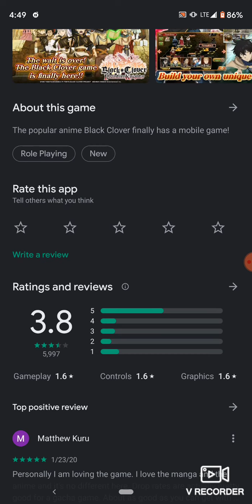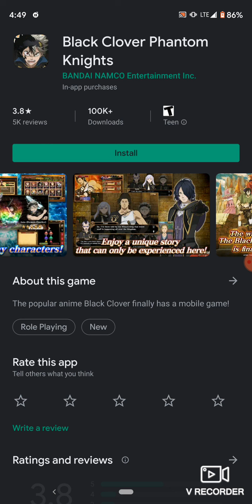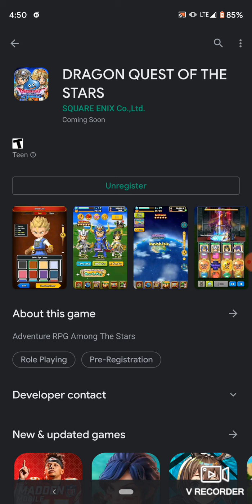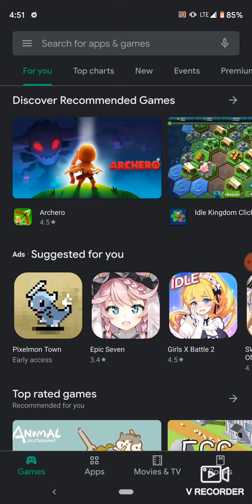My Opinion on Black Clover Phantom Knights REVEALED